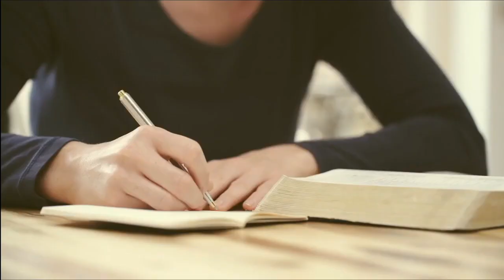Numbers 4:21-28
Number 4:21-28
Duties of the Sons of Gershon

21 Then the LORD spoke to Moses, saying: 22 “Also take a census of the sons of Gershon, by their fathers’ house, by their families. 23 From thirty years old and above, even to fifty years old, you shall number them, all who enter to perform the service, to do the work in the tabernacle of meeting. 24 This is the service of the families of the Gershonites, in serving and carrying: 25 They shall carry the curtains of the tabernacle and the tabernacle of meeting with its covering, the covering of badger skins that is on it, the screen for the door of the tabernacle of meeting, 26 the screen for the door of the gate of the court, the hangings of the court which are around the tabernacle and altar, and their cords, all the furnishings for their service and all that is made for these things: so shall they serve.
27 “Aaron and his sons shall assign all the service of the sons of the Gershonites, all their tasks and all their service. And you shall appoint to them all their tasks as their duty. 28 This is the service of the families of the sons of Gershon in the tabernacle of meeting. And their duties shall be under the authority of Ithamar the son of Aaron the priest.

The New King James Version (Nashville: Thomas Nelson, 1982), Nu 4:21–28.

Summary:
The Gershonites' Role: They were responsible for carrying the curtains, coverings, and screens of the Tabernacle, essentially the fabric elements and their accessories.
Census for Service: Men from 30 to 50 years old were counted to perform these duties, emphasizing the importance of organized service in God's work.
Supervision by Priesthood: Aaron and his sons, particularly Ithamar, were to oversee the Gershonites, ensuring their tasks were done correctly and respectfully, protecting the sanctity of the Tabernacle.
Spiritual Application: The passage illustrates the value of every role in God's service, highlighting that no task is insignificant when done for the Lord.